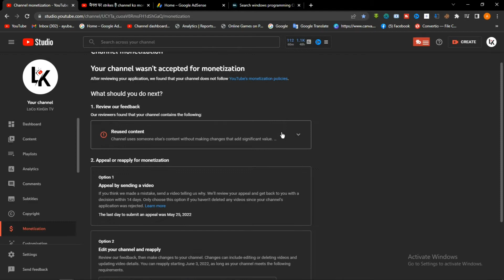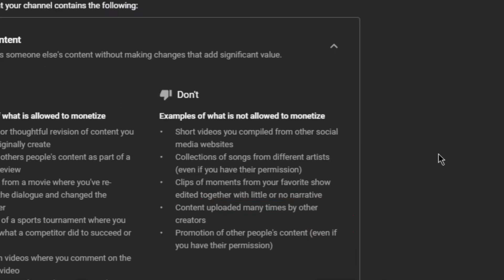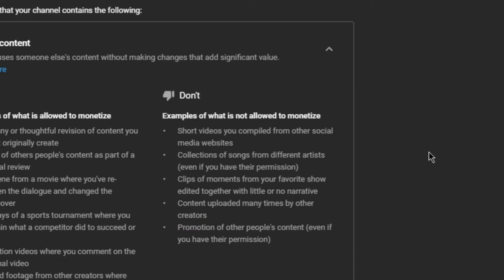ሪዩዝድ ኮንተንት | Reused Content | ሪዩዝድ ምንድን ነው | ዩቲዩብ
if you have any comment i will accept you

በቀጣይ አንዲሰራ ምትፈልጉት ቪዲዮ ካለ ኮመንት ላይ አስቀምጡልኝ ፣ ለቻናሉ አዲስ ከሆናቹ ሰብስክራይብ በማረግ ይቀላቀሉን አመሰናለው ።